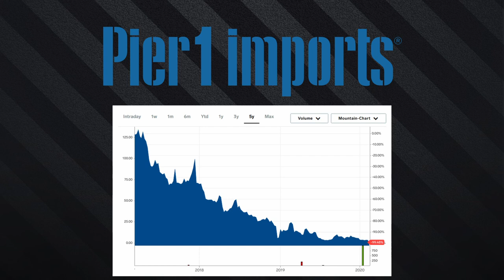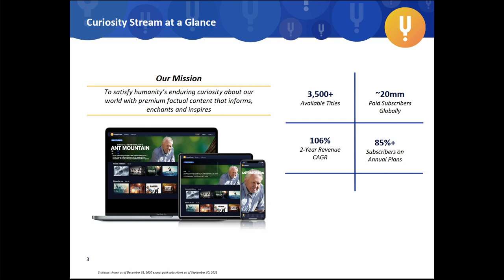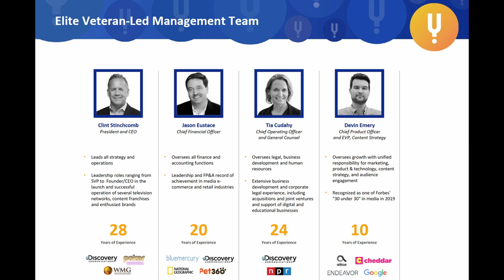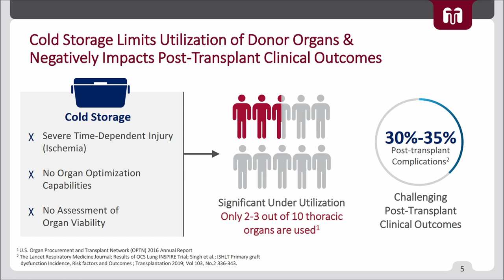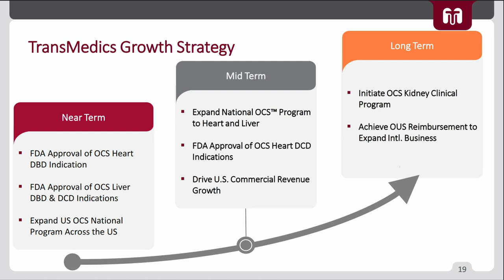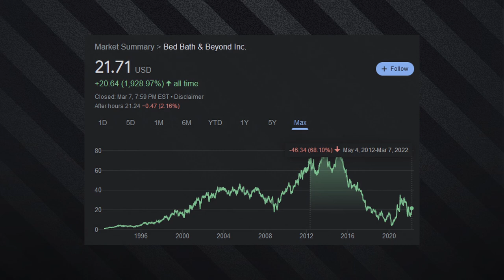Three HIGH POTENTIAL Small Cap Stocks to Watch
Today we examine three small-cap stocks that could have really high potential going forward. From An up and coming streaming service to a life-saving medical devices company, these three companies are incredibly unique and consistently growing in the field.